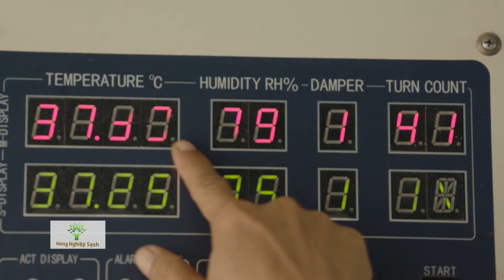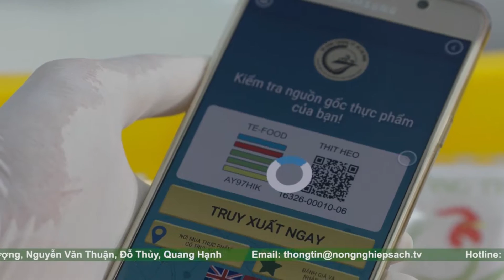NNS số 370 - Nông dân Tiền Giang dùng máy ấp 16 nghìn quả trứng/tháng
Nhằm nâng cao chất lượng và giảm rủi ro đến mức thấp nhất trong quá trình ấp nở trứng gà, bà con Gò Công, tỉnh Tiền Giang đã đầu tư hệ thống máy móc hiện đại để thực hiện công việc ấp nở trứng.